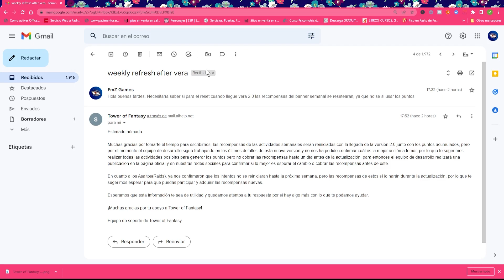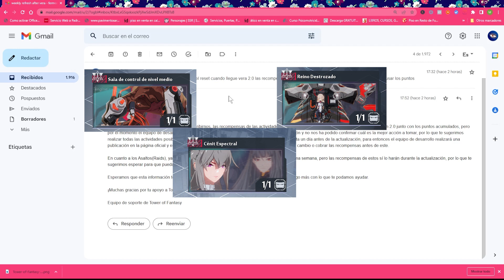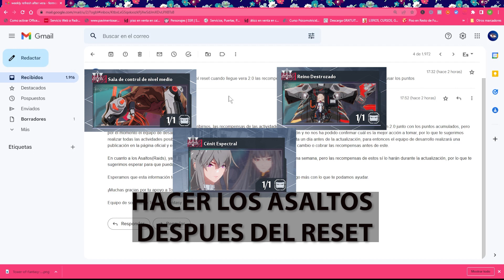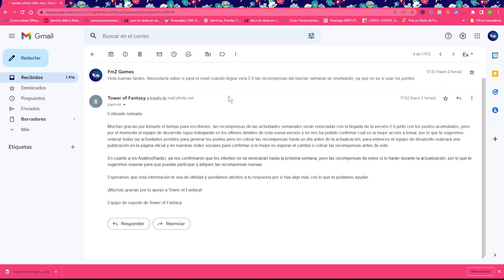[ Tower of Fantasy ]📢 HABLO con SOPORTE📢 | Que hacer ANTES DE VERA 2.0 ✅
Hola a tod@s de nuevo. En el video de hoy hablamos sobre la respuesta que me da soporte sobre que hacer antes de que llegue vera 2.0

Millones de gracias por el apoyo que están teniendo los últimos videos ! . Os dejo por aquí el enlace a cada uno de ellos por si acaso no los habéis visto.
Serie Videos LIN:
No olvidéis que cualquier forma en la que interactuéis con el contenido es crucial para poder segur desarrollando el canal .